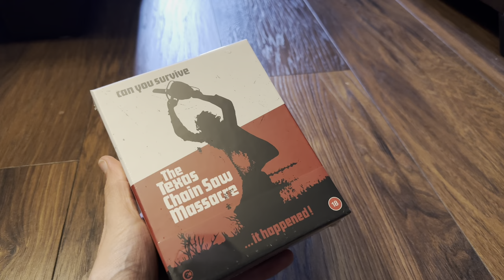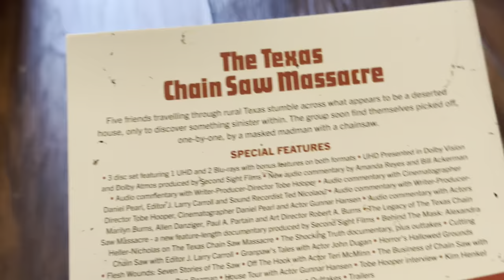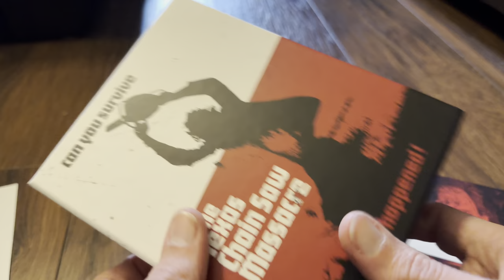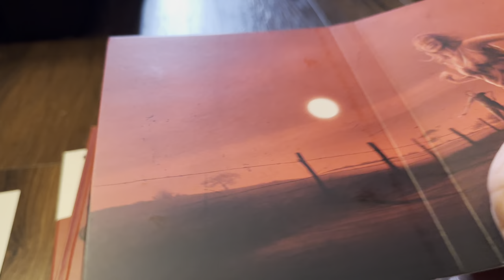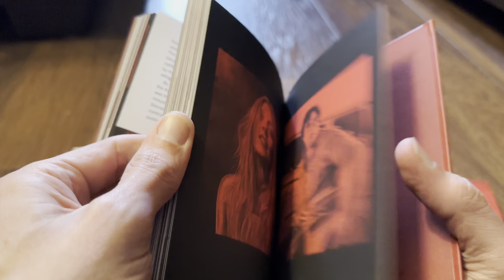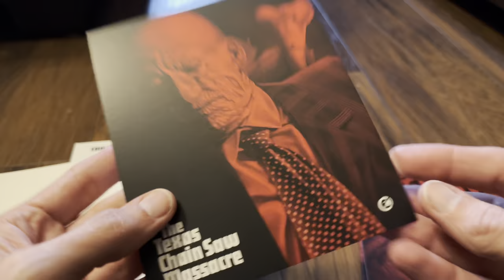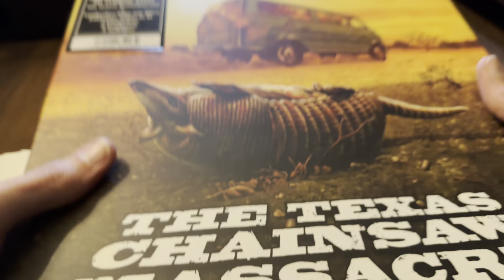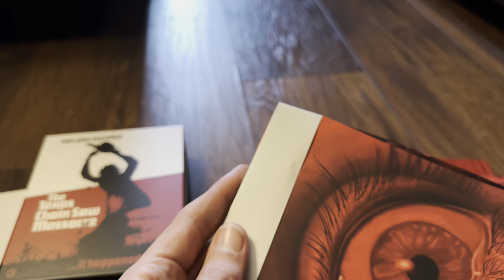The Texas Chain Saw Massacre 4K UltraHD Blu-ray limited edition Unboxing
The Texas Chain Saw Massacre 4K UltraHD Blu-ray limited edition Unboxing from @secondsightfilmsUK